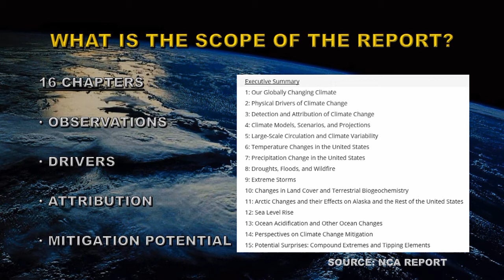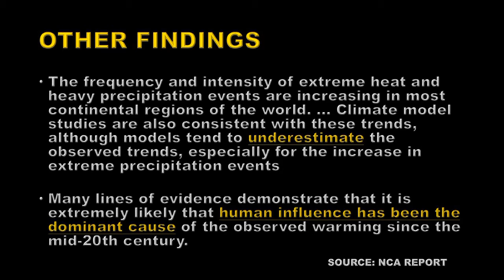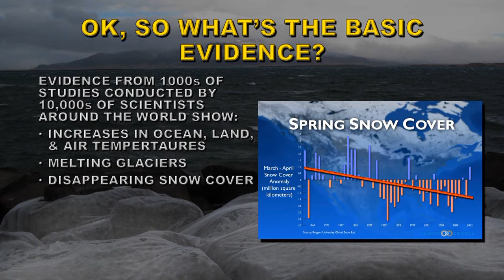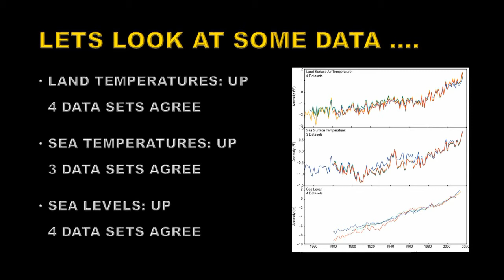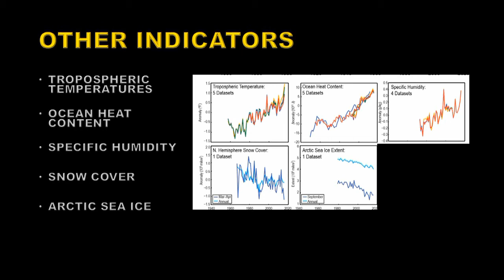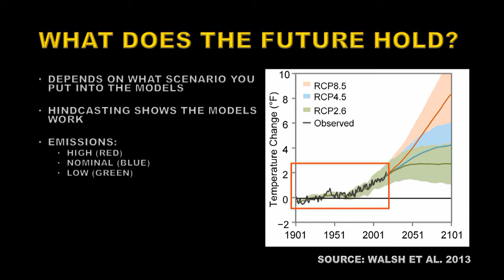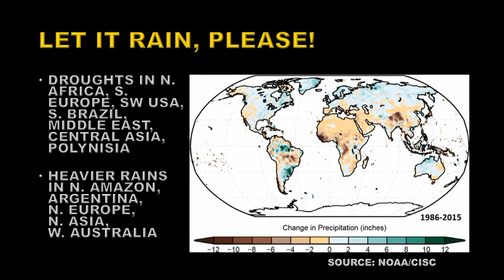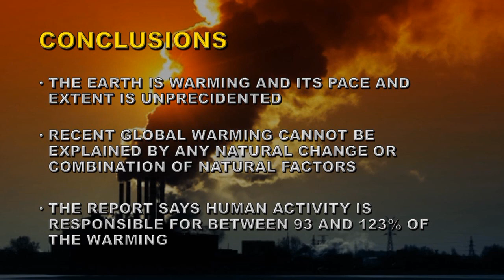SPECIAL REPORT- CLIMATE ASSESSMENT CH.1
CHAPTER 1: A GLOBALLY CHANGING CLIMATE